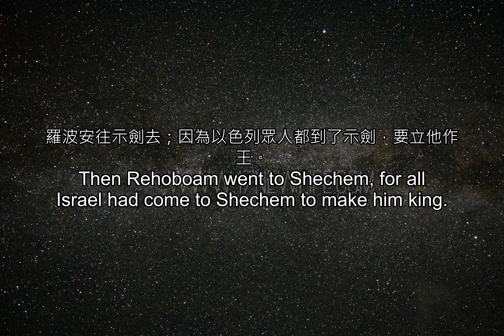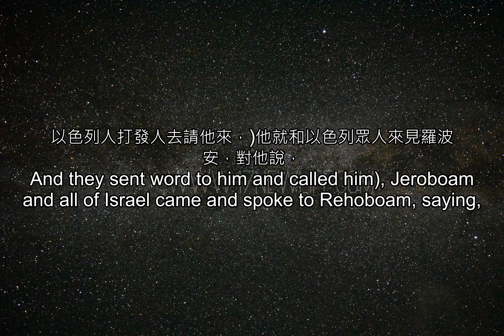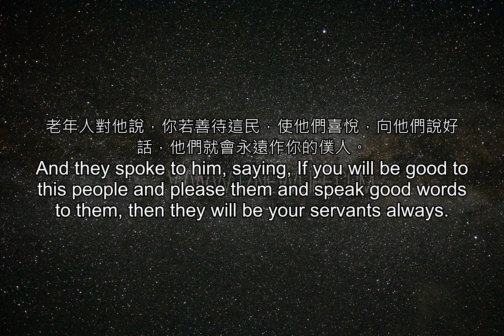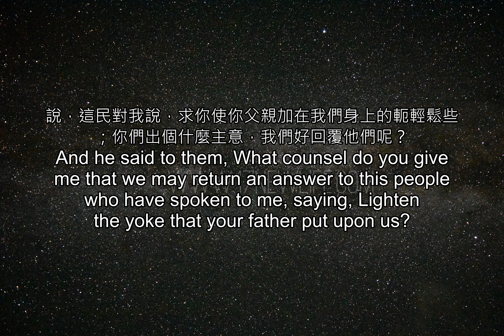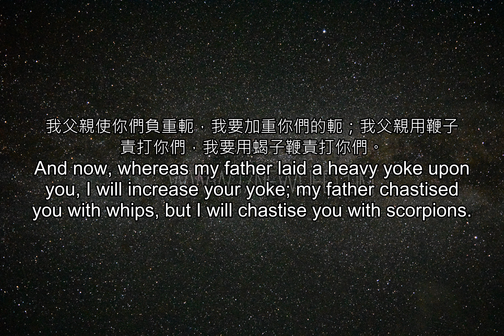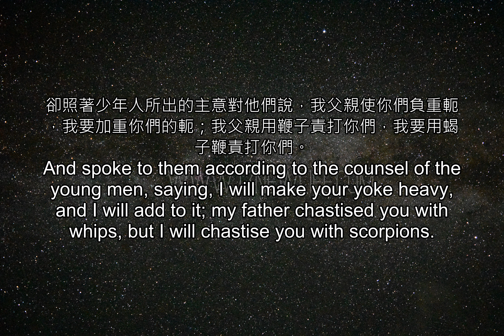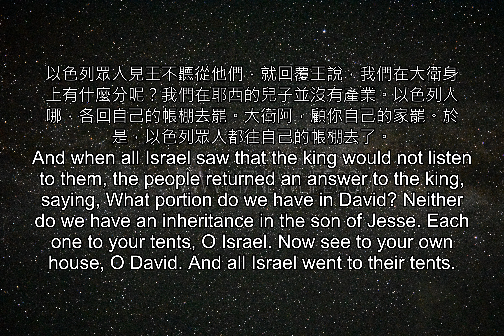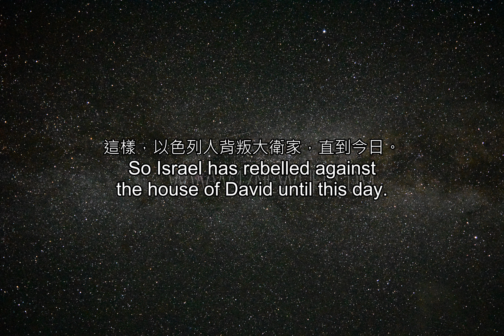聖經雙語--(重複三次) 14 10 r3 output